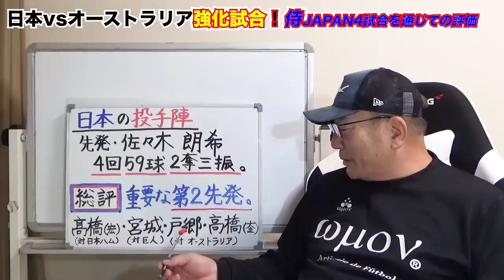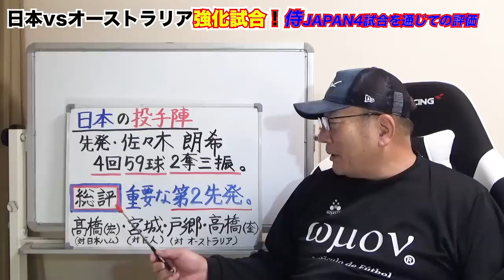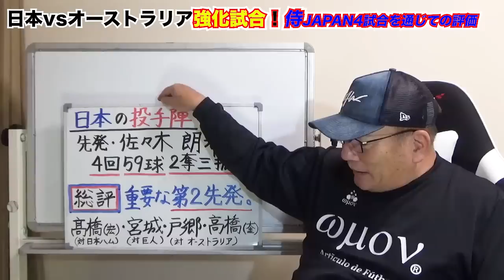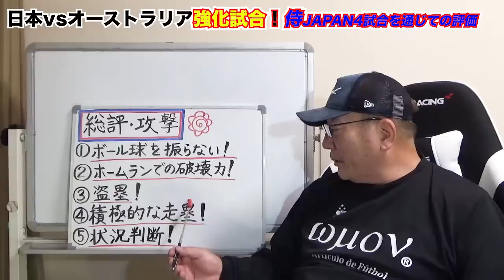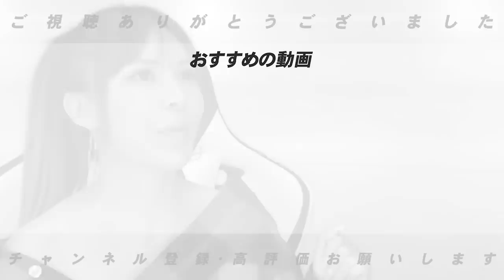【侍JAPAN総評】佐々木朗希の仕上がりと見えた課題‼︎ここまでの4試合で良かった5つのポイント…投手陣は全く問題なく仕上がっている？？？今回の壮行試合で目立った選手とは…【プロ野球】